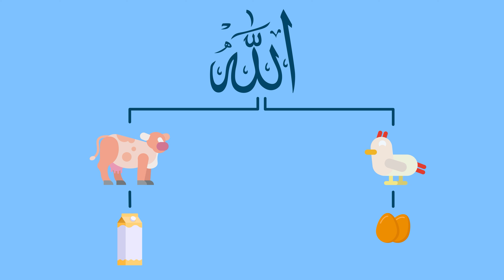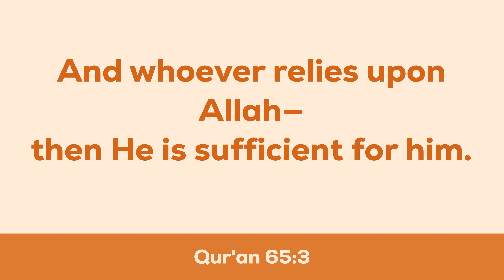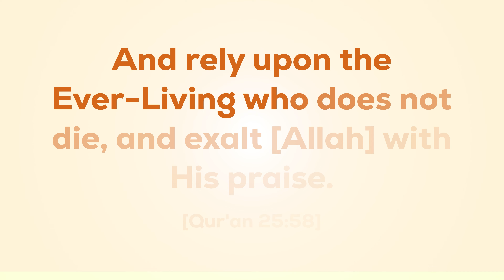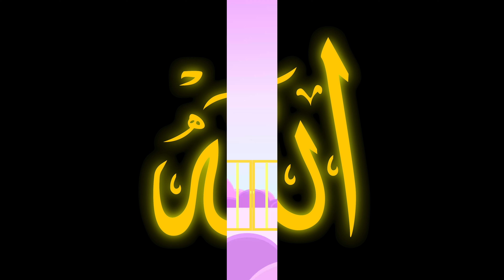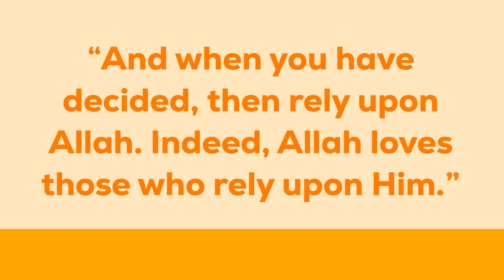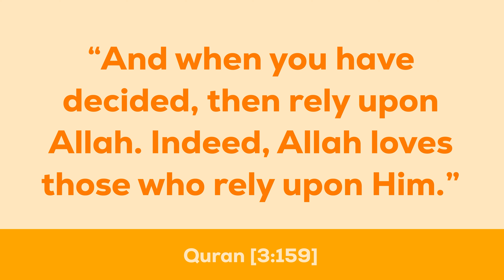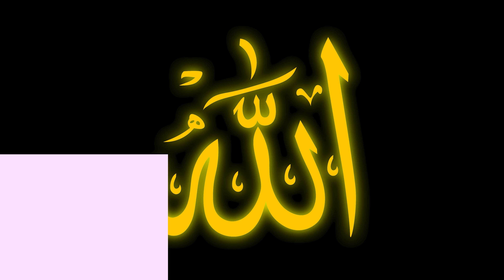The Importance of Tawakkul in Islam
In this video, we explore the concept of Tawakkul — placing complete trust in Allah. Tawakkul is a powerful aspect of faith in Islam, teaching us that everything happens by Allah’s wisdom and decree. Often, we may feel worried about the future, anxious about our plans, or struggle with uncertainty, but Islam guides us to rely on Allah’s plan and wisdom.

Through this video, you’ll learn the importance of Tawakkul, how it strengthens our connection with Allah, and the impact it has on our daily lives. Tawakkul brings peace and contentment, helping us navigate life’s challenges with patience and resilience, knowing Allah is in control.

Join us as we delve into the meaning of Tawakkul, its benefits, and how we can practice trusting Allah wholeheartedly. Let’s learn how Tawakkul can transform our lives and bring us closer to Allah’s mercy and guidance.

We need your help to continue making videos!

Your support helps us continue creating and improving these videos! Thank You!